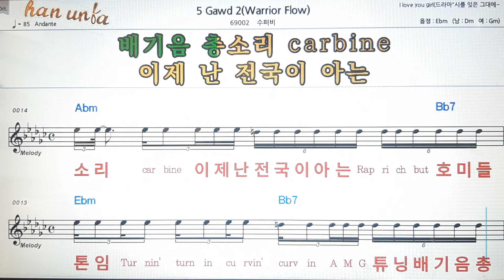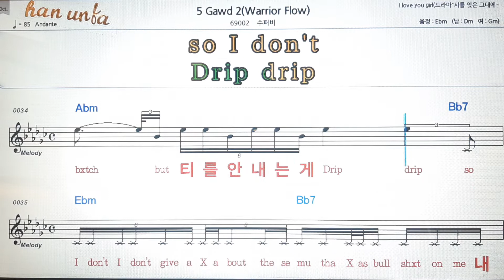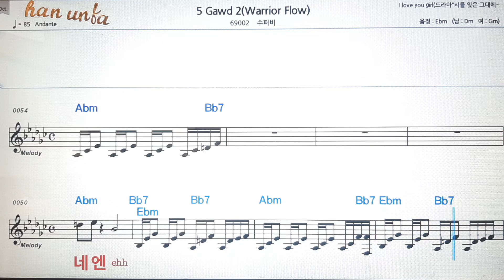5 Gawd 2/수퍼비💕Karaoke*Sheet Music*Chord*MR💋노래방 반주*기타 코드 악보*가라오케